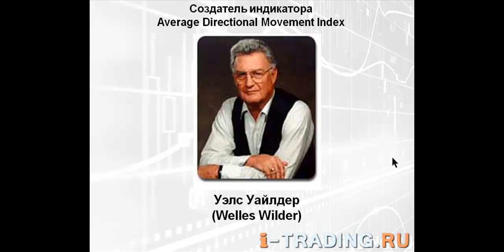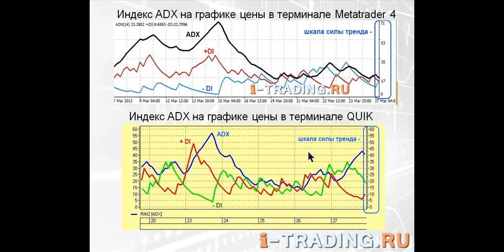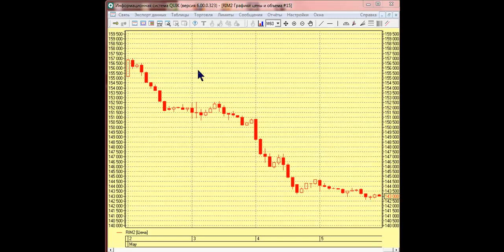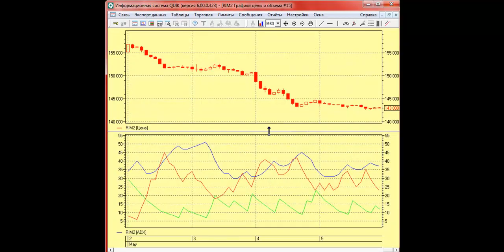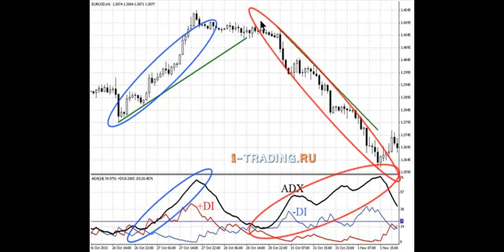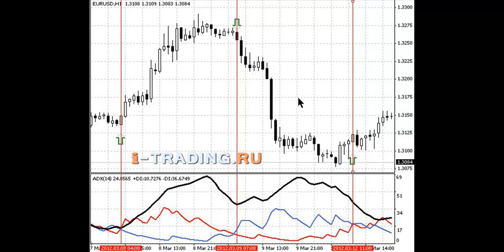Видео учебник технического анализа: осциллятор - adx